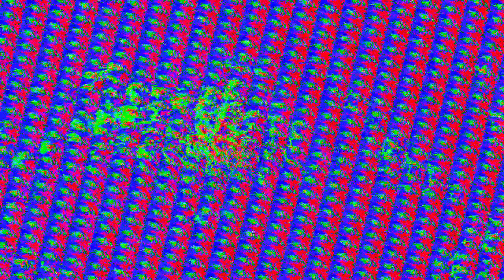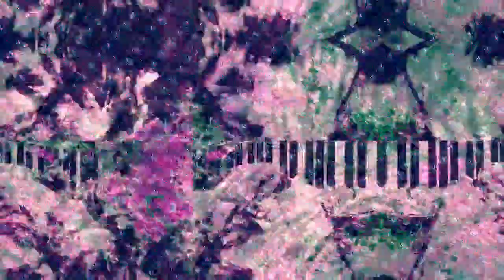[EPILEPSY WARNING] Movie 23 02 10 22h02m06s